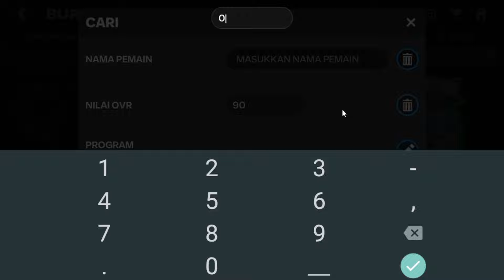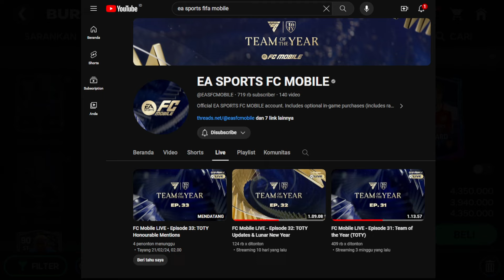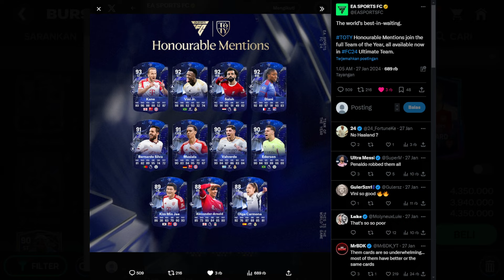SAATNYA JUAL PEMAIN HASIL INVEST SEBELUM MARKET CRASH PERSIAPAN TOTY HONOURABLE MENTION FC MOBILE 24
MODAL INVESTASI PEMAIN PERTUKARAN OVR 93-94 & BAHAN PERTUKARAN IKON ROBERTO CARLOS 94 FC MOBILE24
BELI BAHAN & INVESTASI PEMAIN MURAH OVR 90-92 PERSIAPAN EXCHANGE OVR 93-94 BESOK APAIYA❓FC MOBILE 24
MARKET CRASH? PERSIAPAN BAHAN PERTUKARAN 93-94 & PERTUKARAN IKON ROBERTO CARLOS 94 FC MOBILE 24
BAHAN PERTUKARAN 95 PEMAIN TOTY ATAU RIVAL FULL MERAH❗INVESTASI PEMAIN BUAT PERTUKARAN FC MOBILE 24
UPDATE PEMAIN IKON TOTY MINGGU KE-4 & SELESAIKAN BUKA HADIAH ANGPAU VALENTINE EVENT TBI FC MOBILE 24
RESET SEASON DAPAT POIN KOMPETITIF SIMPAN POIN KOMPETITIF ATAU LANGSUNG GACHA SEKARANG? FC MOBILE 24
SELESAIKAN MISI PRESTASI NOMINATOR A,B,C & BUKA HADIAH UTOTY DAPAT PEMAIN UTOTY GRATIS FC MOBILE 24
BAHAN MURAH UNTUK MENYELESAIKAN PERTUKARAN IKON GULLIT 93 - CARA DAPATKAN TOKEN GULLIT FC MOBILE 24
PERSIAPAN BAHAN PERTUKARAN IKON TOTY GULLIT OVR 93 & TIPS INVESTASI PEMAIN AGAR  UNTUNG FC MOBILE 24 TOTY ICON EXCHANGE GULLIT 93
Completing the Gullit Exchange and Opening the TOTY Icons Special Offers on FC Mobile!
WOW!! OFFICIAL HONOURABLE MENTION UTOTY IN FC MOBILE 24 | NEW TOTY EVENT & FREE REWARDS FC MOBILE!
UPDATE PEMAIN KE 12 TOTY CR7 & ICON TOTY - UPDATE PEMAIN & PASS EVENT LUNAR NEW YEAR FC MOBILE 24
BUKA HADIAH PRESTASI B & CARA CEPAT MENYELESAIKAN MISI PRESTASI NOMINATOR B EVENT TOTY FC MOBILE 24
MODEL CARD EVENT TERBARU LUNAR NEW YEAR RILIS HARI KAMIS & UPDATE PERTUKARAN TOTY 96-97 FC MOBILE 24
BOCORAN PEMAIN REKRUTAN MISTERIUS MINGGU KE 15 & BAHAS PERTUKARAN PEMAIN OVR 96-97 FC MOBILE 24
CEK MARKET PEMAIN OVR 90-92 FULL MERAH 93-94 MEMBIRU & PERSIAPAN EXCHANGE PEMAIN 96-97 FC MOBILE 24
BAHAN PERTUKARAN PEMAIN TOTY 93-94 MURAH - BUKA 3X PERTUKARAN 93-94 & INVESTASI PEMAIN FC MOBILE 24
JANGAN SALAH LANGKAH DI EVENT BARU LUNAR NEW YEAR! PEMAIN IMLEK & PAKET ULTRA X2 GRATIS FC MOBILE!
CARA MENDAPATKAN 8 TOKEN JAIRZINHO & CARA MENYELESAIKAN SEMUA PERTUKARAN IKON JAIRZINHO FC MOBILE 24
BAHAN MURAH BUAT PERTUKARAN JAIRZINHO FC MOBILE 24
CARA MENYELESAIKAN TAWARAN PERMATA 2X EVENT TOTY 24 CARA DAPAT TAWARAN PERMATA 2X TOTY FC MOBILE 24
CARA MENDAPATKAN PEMAIN IKON TOTY - CARA MENYELESAIKAN MISI 40 KEMENANGAN EVOLUSI IKON FC MOBILE 24 CARA MENDAPATKAN LAWAN MUDAH DI EVENT EVOLUSI IKON TOTY FC MOBILE 24
BUTUH BERAPA TOKEN TOTY BUAT MENYELESAIKAN SEMUA MISI TOTY❓CARA DAPAT TOKEN &
CARA MENYELESAIKAN MISI TOTY & MENJALANKAN EVENT TOTY24 BANYAK PEMAIN OVR TINGGI GRATIS FC MOBILE 24
FC Mobile LIVE - Episode 31: Team of the Year (TOTY)
Free TOTY Players & New Investments! FC Mobile TOTY Preparations & Event Explained!
CARA MENYELESAIKAN MISI TAWARAN PERMATA X2 PERSIAPAN EVENT TOTY 24 - CARA DAPAT PERMATA FC MOBILE 24
96-97 TOTY Exchange! The Biggest SCAM Exchange in FC MOBILE?
WOW!! OFFICIAL TOTY EVENT FC MOBILE 24 | UTOTY,TOTY STARTER, ICON, 12th MAN & EVENT DATE FC MOBILE!
CARA MENYELESAIKAN MISI TAWARAN PERMATA X2 & REKOMENDASI GAME MUDAH TAWARAN PERMATA 2X FC MOBILE 24
How to Prepare for Team of the Year (TOTY) in FC Mobile! Market Update!
CARA MENGATASI TAWARAN PERMATA 2X TIDAK BISA DIBUKA
UPDATE BRUTAL EVENT TEAM OF THE YEAR! PREDIKSI ICON DAN PEMAIN AKTIF EVENT TOTY FC MOBILE
CARA MENYELESAIKAN MISI TAWARAN PERMATA FC MOBILE 24 DI GAME PUZZLE & SURVIVAL CARA DAPAT PERMATA X2
RESMI CARD EVENT TERBARU LUNAR NEW YEAR TELAH RILIS! AKHIRNYA BAWA PULANG VAN DER SAR 96 FC MOBILE!
TOTY 2024 FC Mobile 🔥
CARA MENDAPATKAN PERMATA FC MOBILE DI GAME PUZZLES & SURVIVAL
We Opened the 96-97 TOTY Exchange on FC Mobile and This is What We Got! diademuertos Rizkie FC MOBILE
FREE 86-95 MILESTONE! BEST MILESTONE TO CHOOSE IN WINTER WILDCARDS FC MOBILE!!